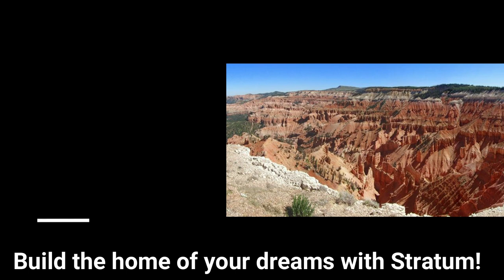SOLD! 6774 N 3500 W Block X Lot 15, Cedar City, UT 84721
SOLD! 6774 N 3500 W Block X Lot 15, Cedar City, UT 84721 $6,950

Flat 1.25 acres. Lot 15 of Block X in Cedar Valley Acres Subdivision. Only $6950